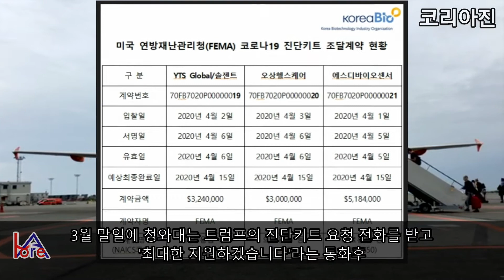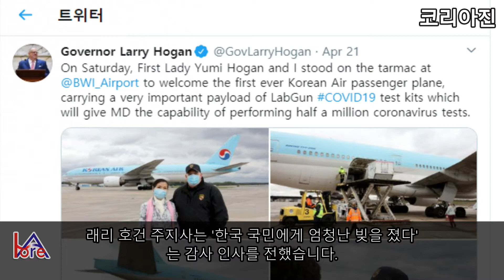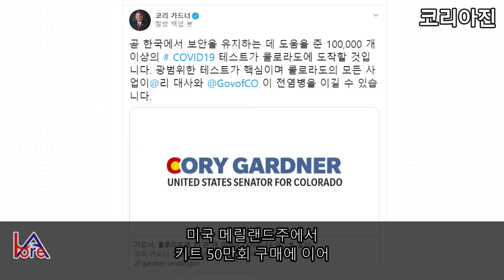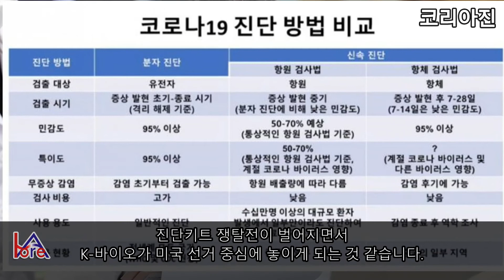한국산 진단키트 쟁탈전/트럼프 VS 미국주정부/진단키트 달라면서 방위비 6조원 어이가없네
코리아진입니다.

3월 말일에 청와대는 트럼프의 진단키트 요청 전화를 받고
'최대한 지원하겠습니다'라는 통화후 4월14일 3주만에
진단키트 60만회 분량을 우선적으로 미국으로 출발했습니다.
그러나 같은날 4월14일 방위비 협상에서 트럼프 결제만 남은 상태에서 거부하였습니다.

이제는 미국의 주지사들이 나서서 한국과 진단키트 거래요청을 하고있습니다.
트럼프 대통령은 20일 코로나 관련 브리핑에서 한-미 방위비분담과 관련해 한국이 제시한 금액을 자신이 거부했다고 하였습니다.

트럼프는 '한국이 우리에게 일정한 금액을 제시했지만 내가 거절했다'
 '한국은 부자나라다. 그들은 TV를 만들고 배를 만들고 모든것을 만든다'
 '한국과의 관계는 공정한 관계는 아니다'라고 강조했습니다.

미국이 온전히 우리나라를 방어해주기 위해 주둔해 있는것은 아니란건
모두가 알고있는 사실입니다.
중국과 러시아를 바로 앞에서 견제하기 위해 한국은 중요한 관계입니다.
한미 상호간에 전략적인 도움을 주면서 지내오고 있었는데
1조원을 주다가 6조원을 달라고 하니 우리나라 입장도 어이가없는 것입니다.

4월18일 미국내 진단키트가 부족한 상황이 이어지자 '한국사위'로 불리는
래리 호건 메릴랜드 주지사가 한국계 아내 김유미여사의 활약으로
50만회 분량의 랩지노믹스 진단키트 확보를 성사시켰습니다.
래리 호건 주지사는 '한국 국민에게 엄청난 빚을 졌다'는 감사 인사를 전했습니다.

랩지노믹스 측에서 메릴랜드 주 정부의 지정 협력업체인 'JK ICT'사에 한화 80억의 제품을 납품했다고 전했습니다.
그런데 트럼프 대통령은 20일 브리핑에서 호건 주지사가 펜스 부통령에게
먼저 연락해서 연방정부가 마련한 대책을 따랐더라면
비용을 아낄 수 있었을 것이라며 불만을 표출했습니다.

 호건 주지사가 다시 반격에 나서 21일 MSNBC방송 '모닝 조'에 출연하여
 한국 진단키트 구매와 관련해 대통령은 주지사들을 향해 '각 주정부는 C19 검사에 집중해야 한다'고 말했고,
 '우리는 그것을 완수했다. 그런데 우리는 비난을 받았다'고 불만을 토로했습니다.

미국 메릴랜드주에서 키트 50만회 구매에 이어
콜로라도주에서도 30만회 분량의 한국산 키트를 계약하였다고 전했습니다.
콜로라도주 코리 가드너 위원장은 23일 트위터에
 '내가 한국으로부터 확보하는 것을 도운 10만회 분량의
C19검사키트가 조만간 콜로라도에 도착할 것'이라고 하였으며
'한미 동맹은 어느 때보다 강력하며 우리의 지속적인 우정에 대해
감사하게 생각한다'고 덧붙였습니다.

콜로라도주에서 EDGC의 관계사인
솔젠트에서 개발한 진단키트 10만회 분량을 1차로 23일 공급하였고
추가 15만회 물량도 공급할 예정이라고 전했습니다.

EDGC는 이외에도 뉴욕, 캘리포니아, 네바다등 미국 다수의 주정부와
100만명 분량의 진단키트 구매의향서를  체결하였습니다.
다른 주정부들도 직접 협력을 요청하게 되면서 서로 한국 인맥을 과시하고 있습니다.
진단키트 쟁탈전이 벌어지면서
K-바이오가 미국 선거 중심에 놓이게 되는 것 같습니다.

 3월 중순부터 들려오는 불량키트, 오염키트, 정확도30% 중국 진단키트 소식은 체코에서 시작되어 스페인, 네덜란드, 미국, 슬로바키아,
영국, 터키,필리핀등 세계 곳곳으로 이어지고 있습니다.
 중국산 마스크까지 말입니다.

미국 PBS의 News Hour에서 주디 우드러프는 이렇게 말했습니다.
 '한국은 글로벌 리더가 되었습니다'

참고
Governor Larry Hogan 주지사 래리 호건: